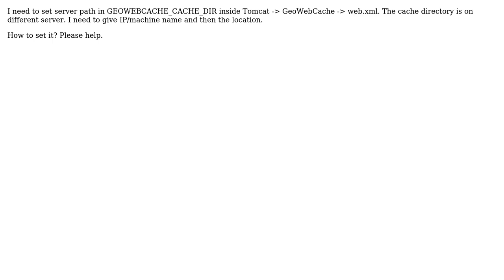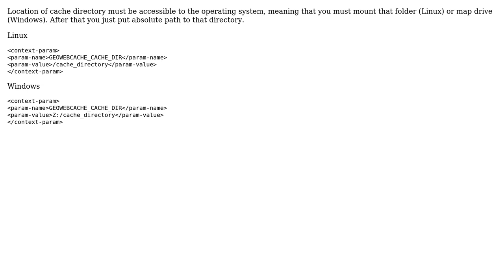GIS: How to set Server path in GEOWEBCACHE_CACHE_DIR?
With thanks & praise to God, and with thanks to the many people who have made this project possible! | Content (except music & images) licensed under CC BY-SA | Music | Images & others | With thanks to user Siddharth Pandey user Mario Miler and the Stack Exchange Network Trademarks are property of their respective owners. You are responsible for your own actions.